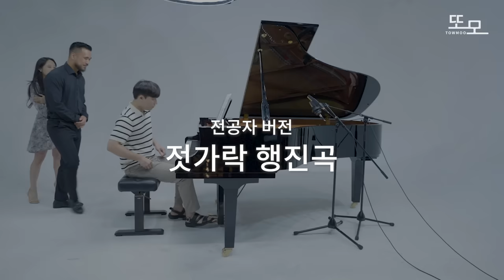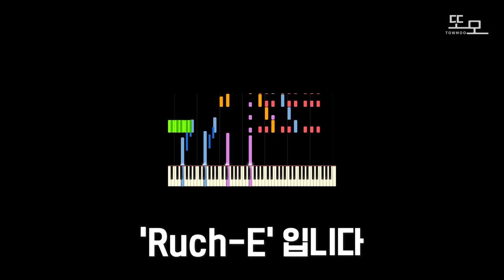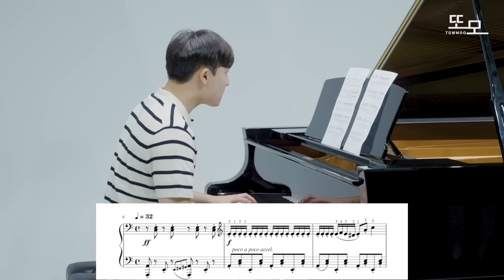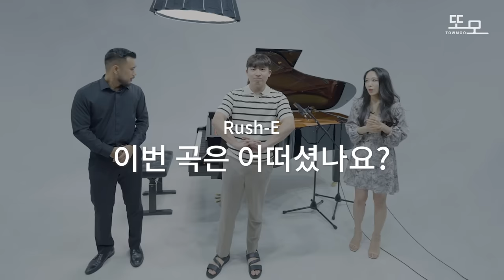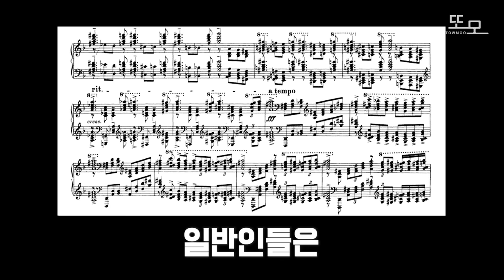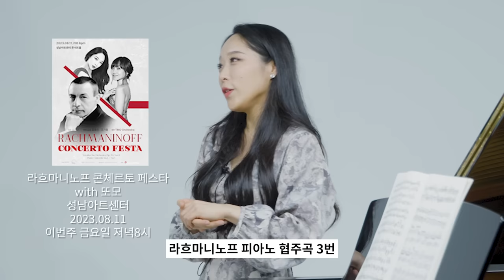일반인 VS 전공자 VS 프로의 연주를 눈앞에서 실력을 비교하면 얼마나 차이가 날까?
[ 영상에 나온 조가람피아니스트의 라흐마니노프 피아노 협주곡  3번 연주를 직접 보고싶으신 분 주목 🙋‍♀️🙋‍♂️🤍 ]

라흐마니노프 탄생 150주년을 기념하여 열리는 “라흐마니노프 콘체르토 페스타” 공연이 5일 앞으로 다가왔습니다🤩

깊은 감성과 아름다운 화성으로 많은 분들에게 뜨거운 감동을 주는 라흐마니노프의 오케스트라 연주와 피아노 협연까지, 한 무대에서 라흐마니노프의 모든 것을 즐길 수 있는 이번 공연 기대하셔도 좋습니다!!

서정적인 멜로디와 짙은 사운드로 새로운 감정을 선사하는 “오케스트라를 위한 보칼리제”부터 피아노협주곡하면 가장 먼저 떠오르는 “라흐마니노프 피아노 협주곡 2번”, 그리고 희대의 난곡인 “라흐마니노프 피아노 협주곡 3번”까지 엄청난 프로그램으로 선보이는 이번 연주🤩 놓치지 마세요!!👀🤍

📍장소: 성남아트센터 콘서트홀
📍일시: 2023년 8월 11일 금요일 오후 8시

[ 프로그램 ]

S.Rachmaninoff, Vocalise for Orchestra No.14, Op.34
라흐마니노프 오케스트라를 위한 보칼리제 14번 Op. 34

S.Rachmaninoff, Piano Concerto No.3 in d minor, Op. 30
라흐마니노프 피아노 협주곡 3번 라단조 Op. 30
(피아니스트 조가람)

S.Rachmaninoff, Piano Concerto No.2 in c minor, Op. 18
라흐마니노프 피아노 협주곡 2번 다단조 Op. 18
(피아니스트 임효선)